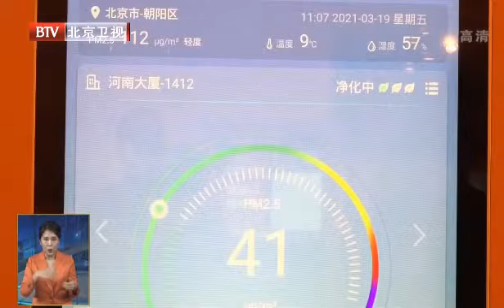How the Disinfection Robot work in the Hotel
Boocax disinfection robot help the hotels do the disinfection tasks.